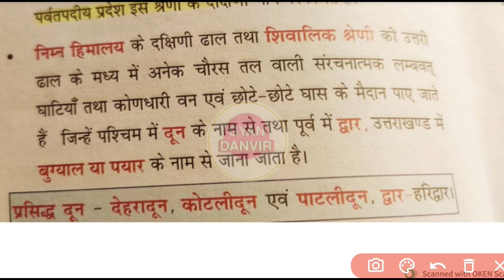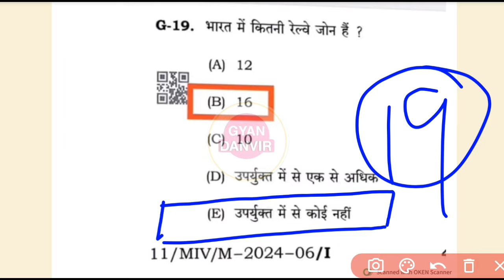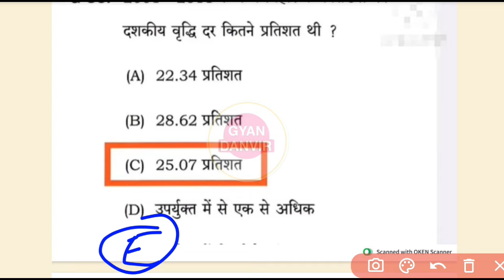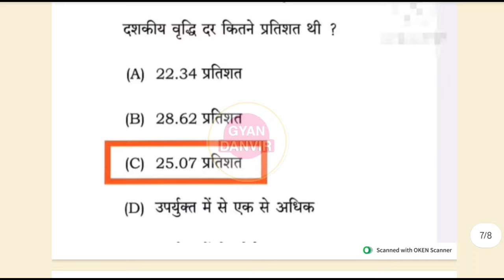BPSC TRE 3.0 Ss.t (6-8) question challenge with proof | bpsc tre 3.0 social science objection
BPSC

bpsc tre 3.0 omr sheet download bpsc tre 3.0

vacancy

bpsc tre 3.0 admit card 2023 bpsc tre result 2023 bpsc tre 3.0 supplementary result bpsc tre 2.0 cut off

bpsc tre 3 exam data

Bpsc tre 4 preparation

Admit card

BPSC TRE 4 NOTIFICATION DATE

BPSC TRE 4 VACANCY

Hello guys!!

           💥 Copying desclimar 💥

    ● NOTES
    ● PDF
    ● BOOK SUGGEST
    ● PREVIOUS QUESTION

●DELED
●Bed
●teacher
●  government job

       keep support:)